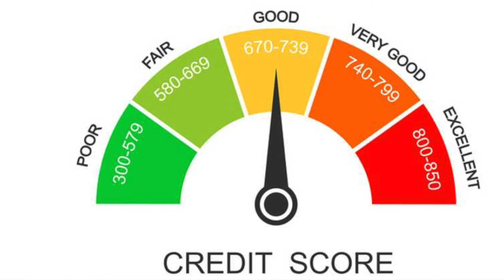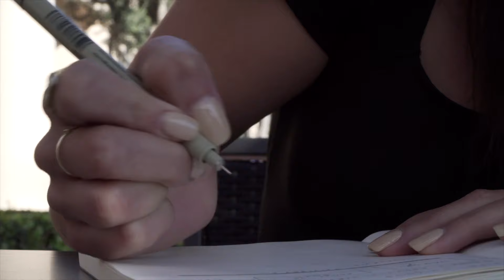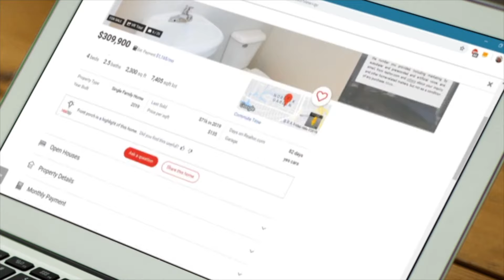How To Buy a House in Canada | Steps To Buy Your First Home in Canada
Queries Covered:
1 Buy a house in Canada
2 Process of buying a house in Canada
3 First home in Canada
4 First home buyers in Canada
5 Buy a house with basic income in Canada
6 Step by step process